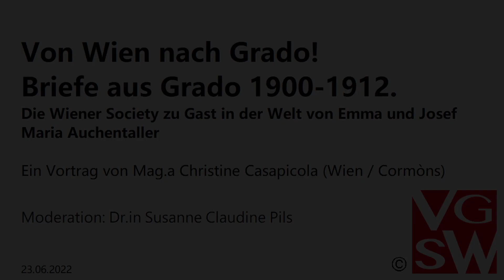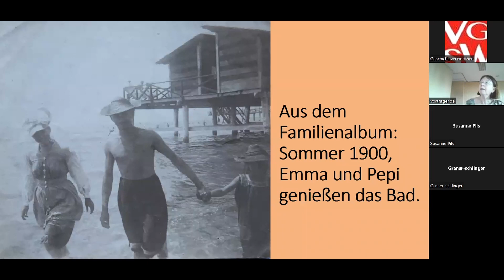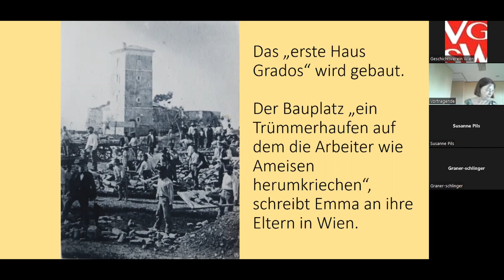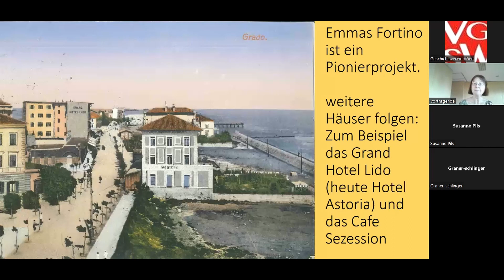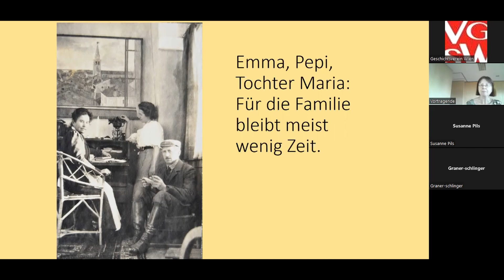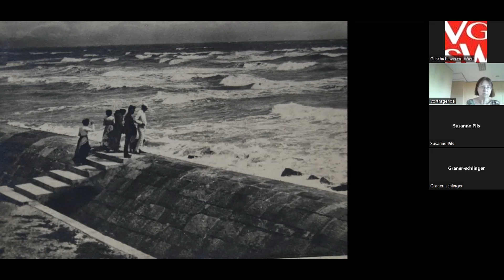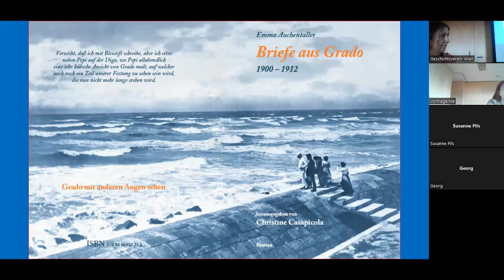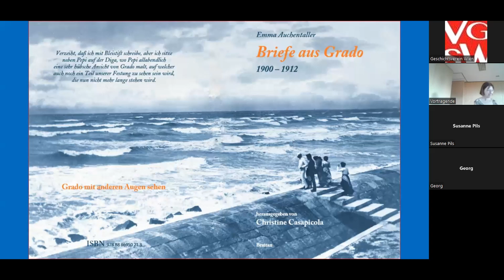Von Wien nach Grado! Briefe aus Grado 1900–1912.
Vortrag: Von Wien nach Grado! Briefe aus Grado 1900–1912. Die Wiener Society zu Gast in der Welt von Emma und Josef Maria Auchentaller

Vortragende: Mag.a Christine Casapicola (Wien / Cormòns)

Moderation: Dr.in Susanne Claudine Pils

23. Juni 2022